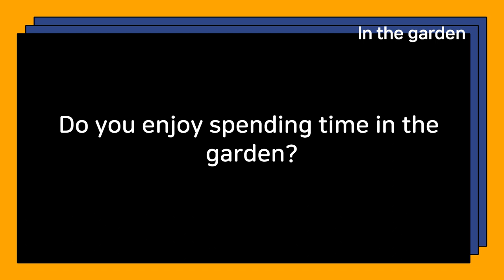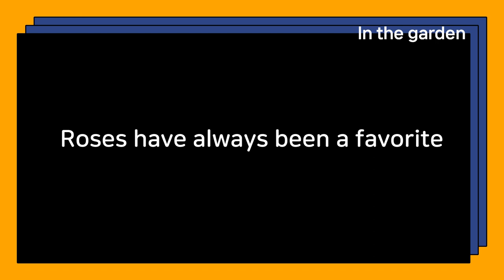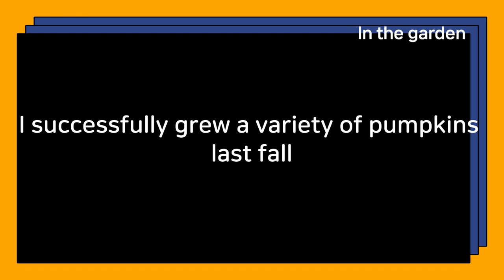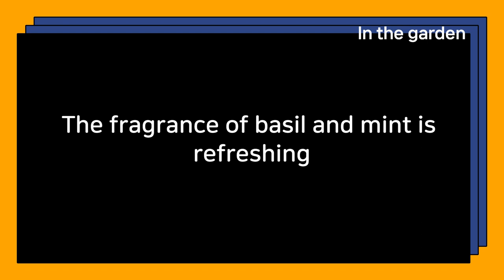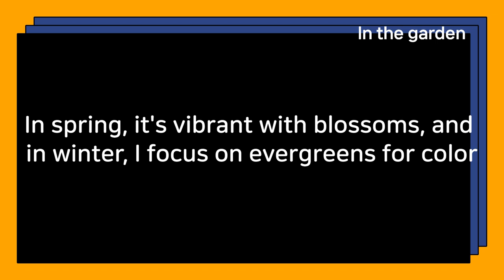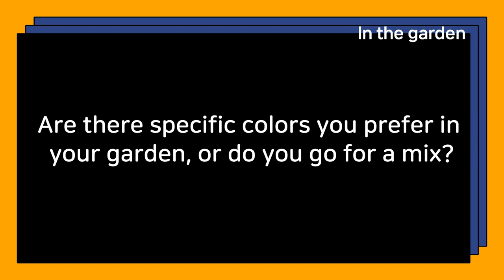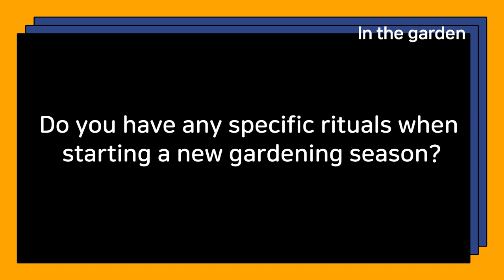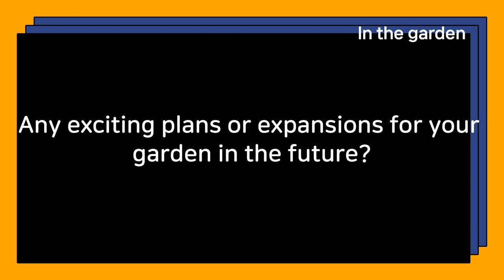Daily Life English conversation In the garden